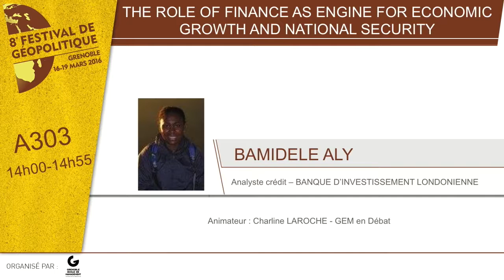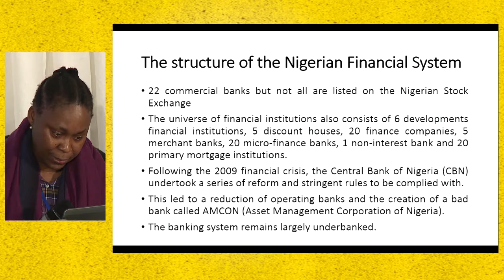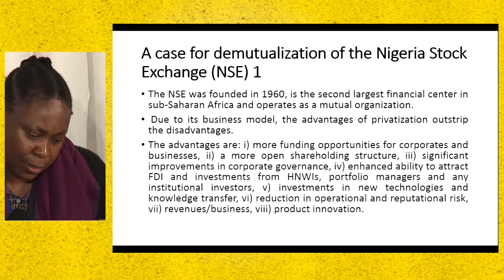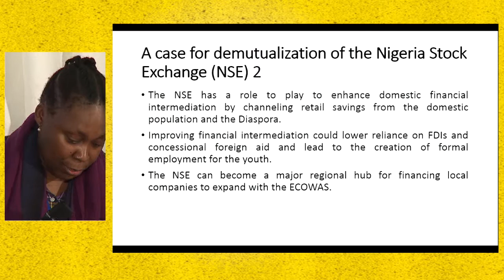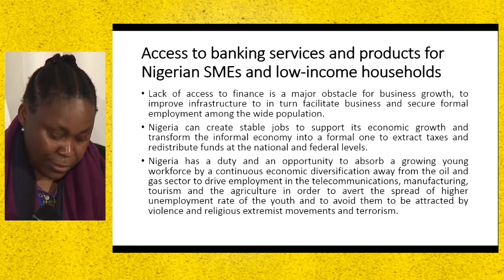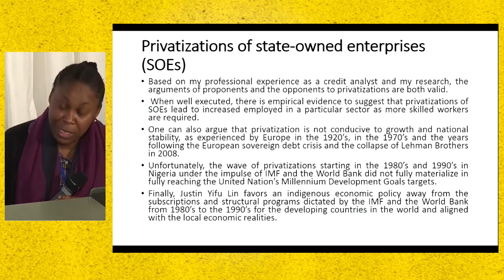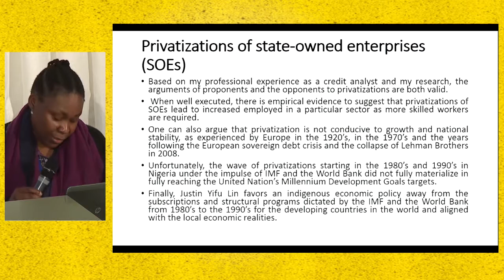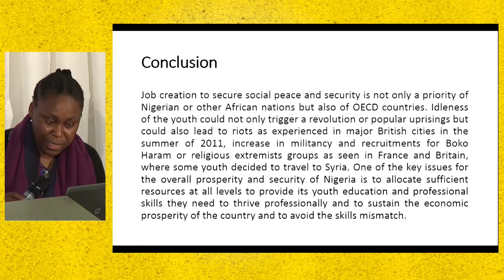The role of finance as engine for economic growth and national security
Bamidele ALY, Credi analyst - Investment bank - London

Increasingly financial institutions in the West are facing regulatory hurdles in conducting lending activities in frontier markets. Thus, domestic banks, in particular in Nigeria, have an opportunity
i) to reduce financial exclusion and
ii) to promote financial intermediation to support job creation